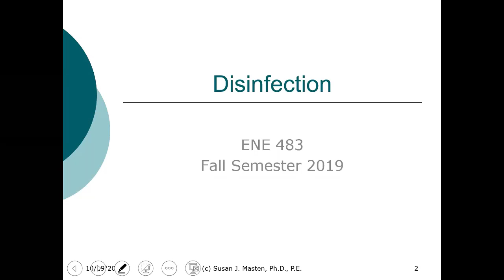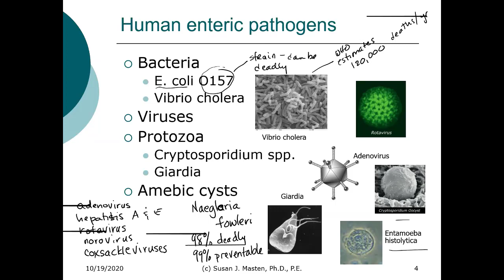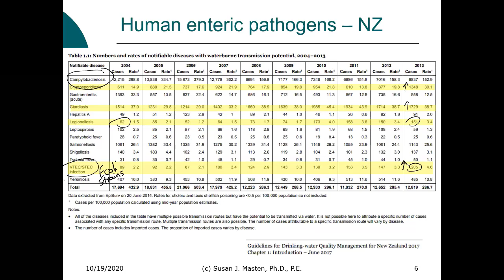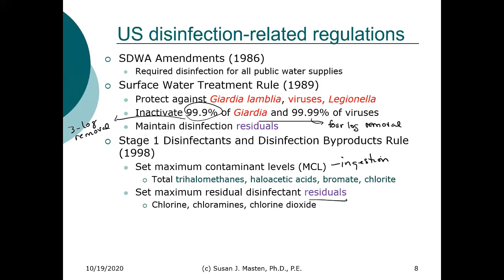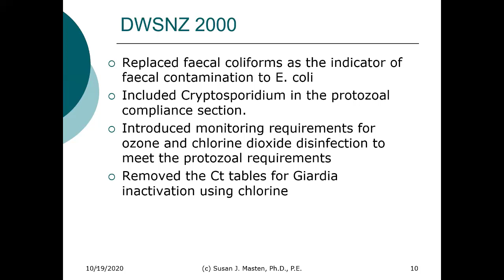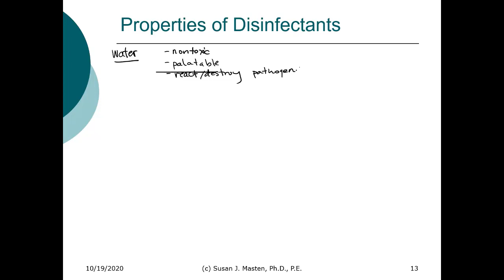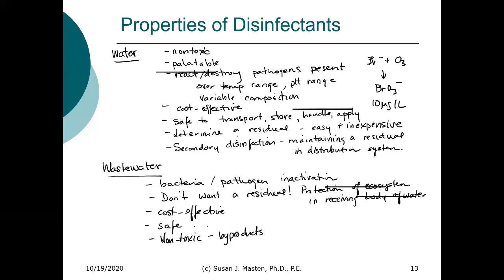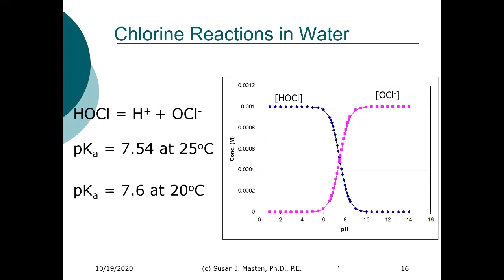ENE 483: Disinfection Part 1 (Lecture 10-19-2020)